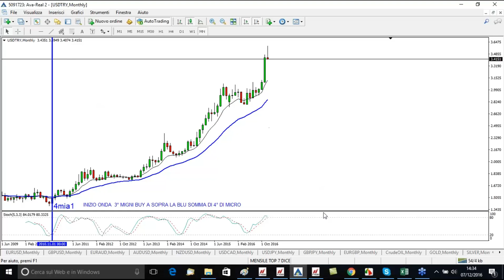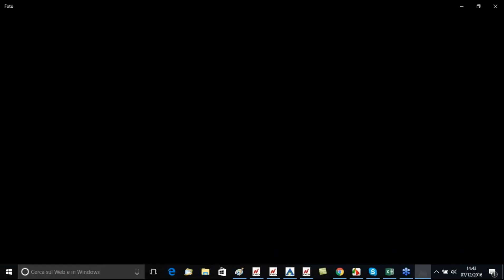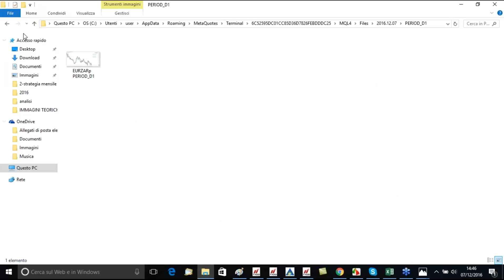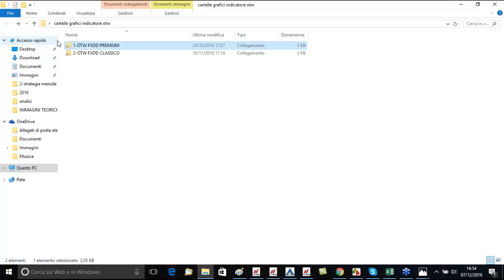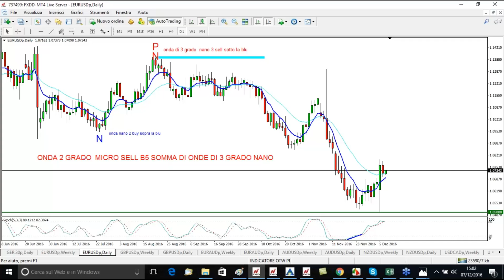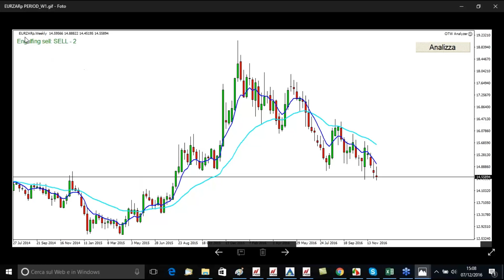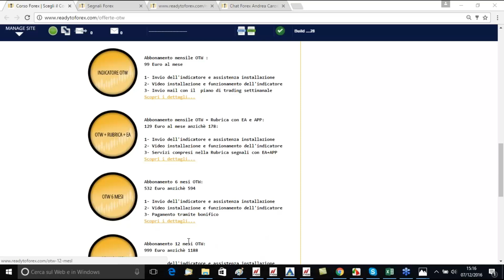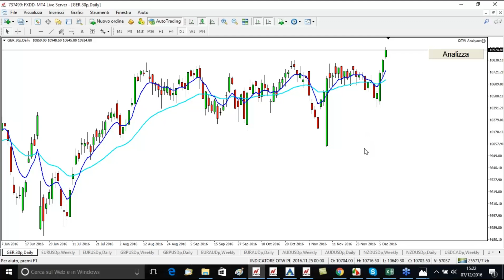Trading room di presentazione dell' indicatore OTW del Dott. Carosi